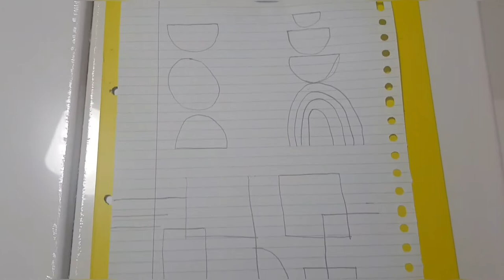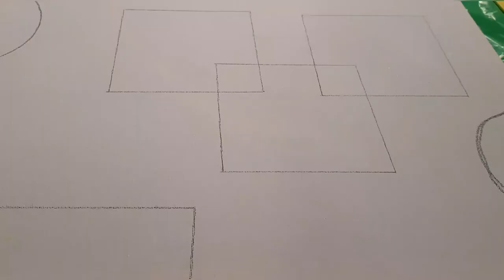Easy Boho Wall Art | Simply Decor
Assalam u alaikum guys I'm back with a new video. In this video I will show you guys how I made boho wall art painting. It is really easy and fun. I hope you guys liked the video and of you did then don't forget to like and share and if you liked it don't forget to mention it in the comments, and you can also give me some video ideas.

Simply Decor